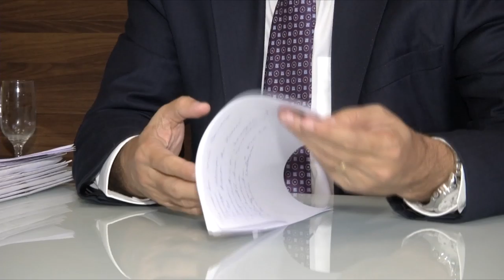Polícias Civil e Militar realizam operações no interior do Piauí